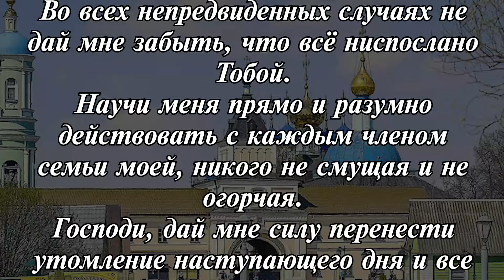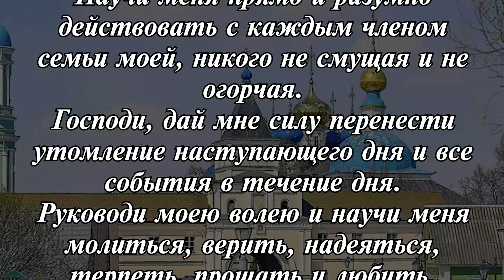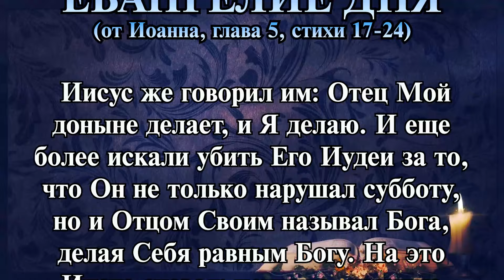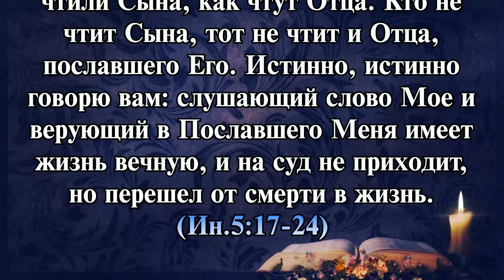ТОЛКОВАНИЕ СВЯТЫХ ОТЦОВ ЦЕРКВИ (НА ЕВАНГЕЛИЕ ДНЯ ОТ 15 МАЯ 2024 ГОДА)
Таймкоды для удобства:

1. Молитва Оптинских старцев (00:00)
2. Праздники и чтимые святые дня (01:16)
3. Чтение Евангелия дня (02:15)
4. Толковая Библия Александра Павловича Лопухина (03:44)